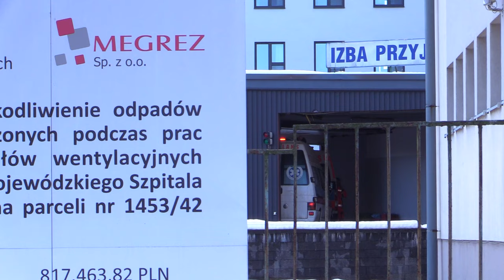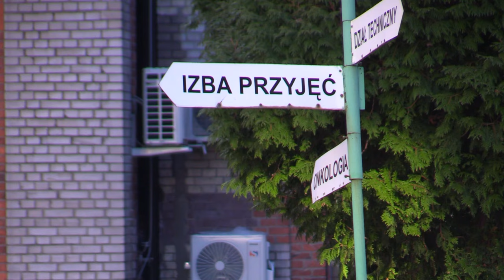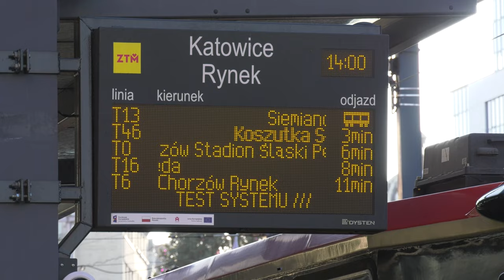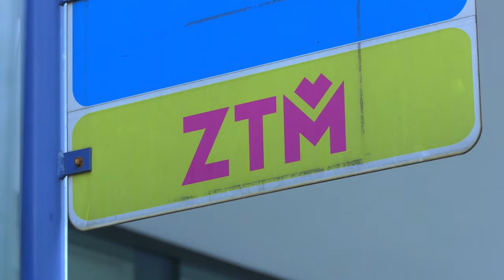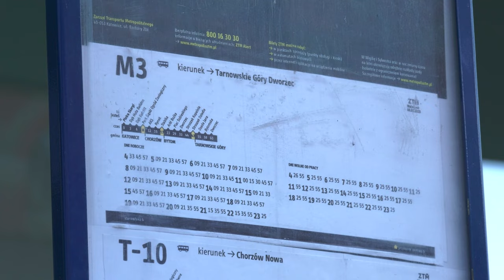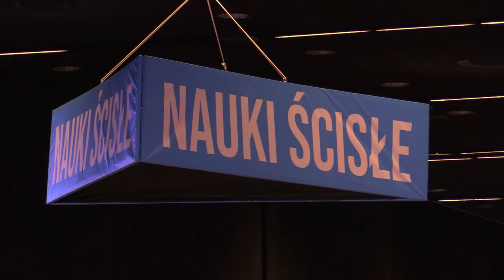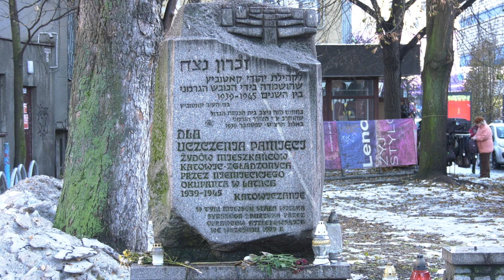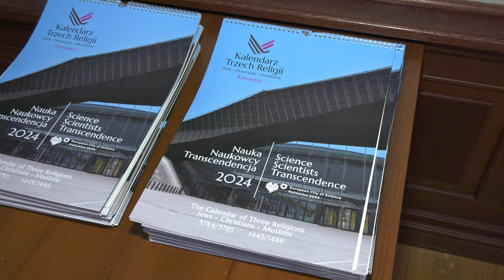TVS SILESIA FLESZ 11.12.2023